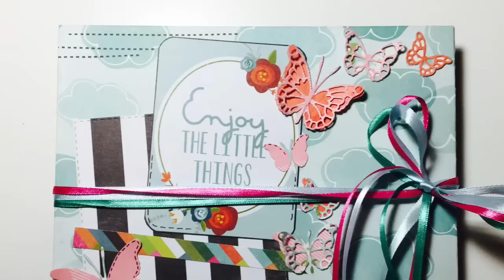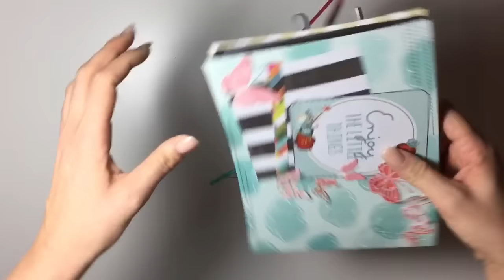DIY Quick-Mini Album [ tutorial | deutsch]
Hallökes Ihr Lieben,

heute teile ich mit euch Bastelwütigen eine Anleitung für ein MiniAlbum, welches sich besonders für die Eiligen unter uns eignet:D

Ich glaube ich habe ein wenig mehr, als ne Stunde gebraucht (hatte mir sämtliche Materialien wohl schon zurecht gelegt).

Also hier nochmal alles Maße, welche ihr benötigt:)

(3) Din4 Blätter Cardstock (einfach in der Mitte teilen)

geteilte Blätter je an der langen Seite bei 1/2'' falzen

(2) Chipboard in 20cm  x 15,5cm

(2) Designpapier in 26cm x 21,5cm zum beziehen

Für die Pockets:

Cardstock in 17,8cm x 6,5cm
falzen an drei Seiten bei 1,5cm

Designpapier zum gestalten der einzelnen Seiten:)

Für Pockets : 14,5cm x 4,5cm

angrenzende große Fläche: 14,5cm x 14,2cm

Seite ohne Pocket: 14,4cm x 19,2cm

Ich wünsche euch viel Spass beim Nachbasteln:P

Euer LiebesFuchs